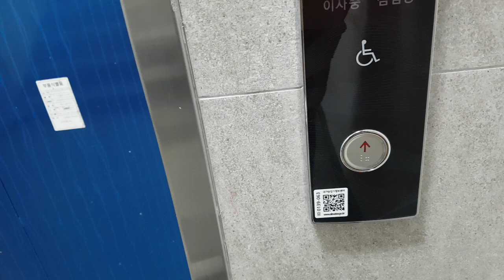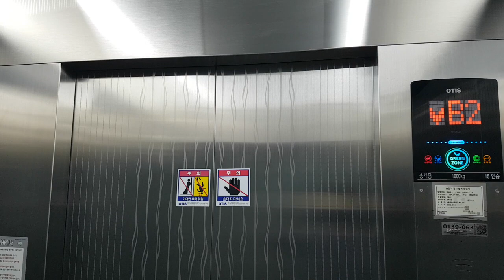(62th 플랫벨트) 서울특별시 종로구 종로 122 (종로3가) 키에나 OTIS엘리베이터 탑사기